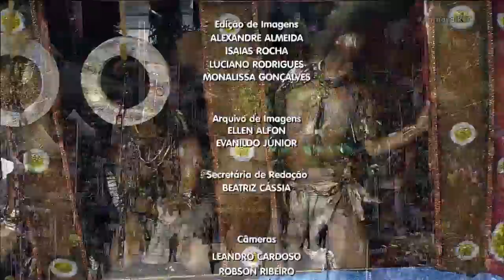MANHA NO AR- 5º Bloco - 05/03/19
Assista ao quinto bloco do programa Manhã no Ar desta terça-feira. O Manhã no Ar é exibido às 06h (horário Manaus) de segunda a sexta, na TV A Crítica (canal 04 | NET 514) e pelo aplicativo AcríticaPlay.